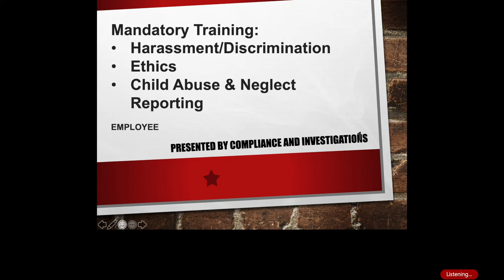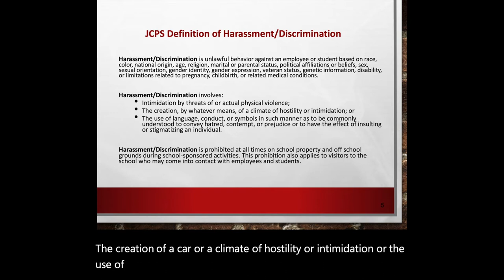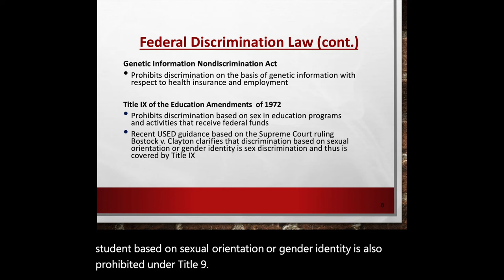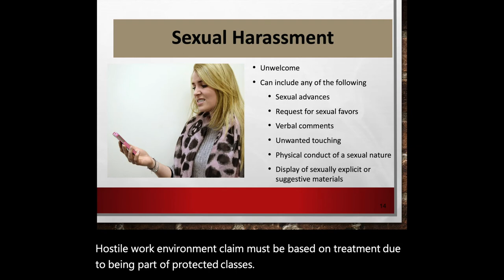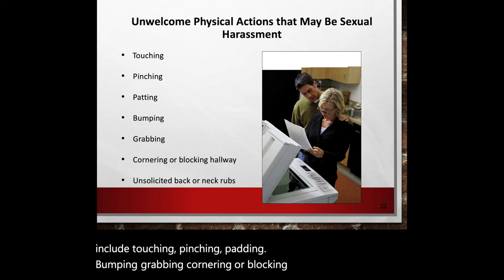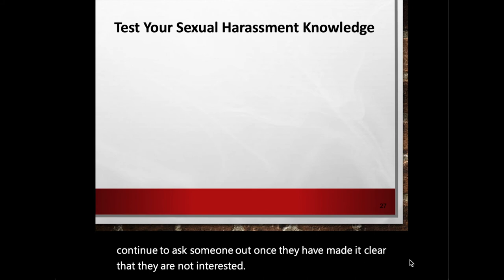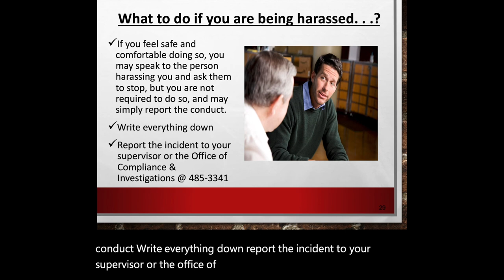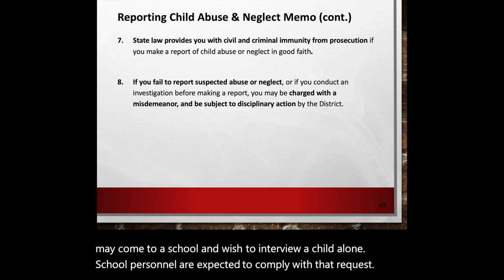Employee Discrimination, Harassment and Ethics Training